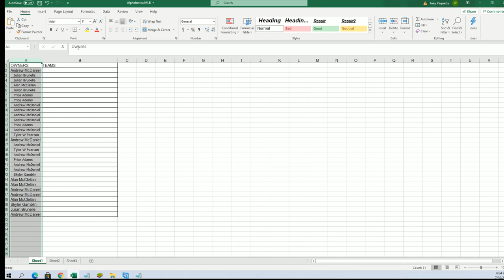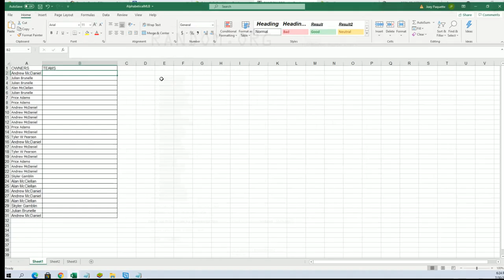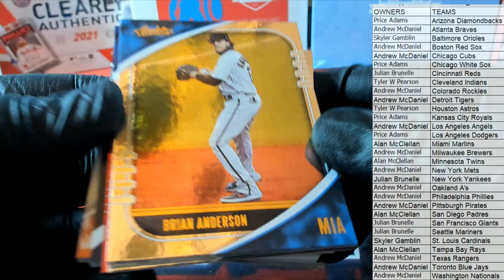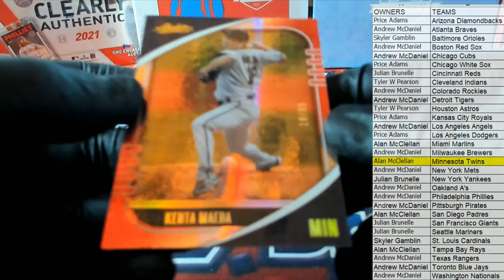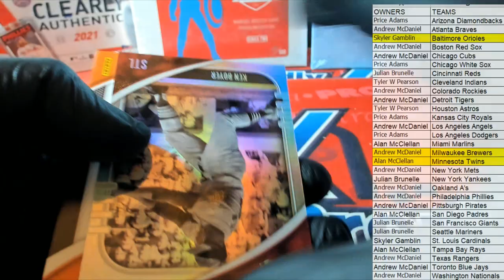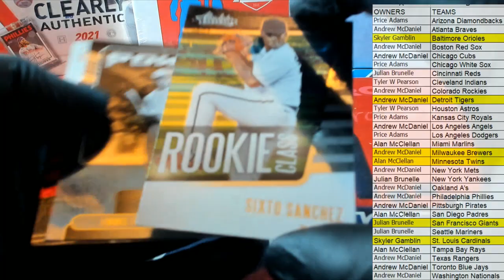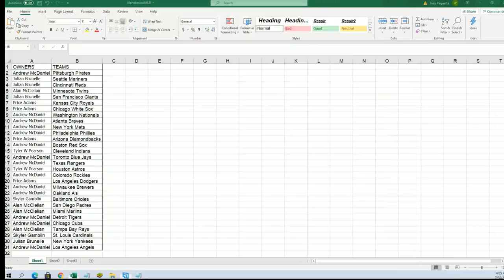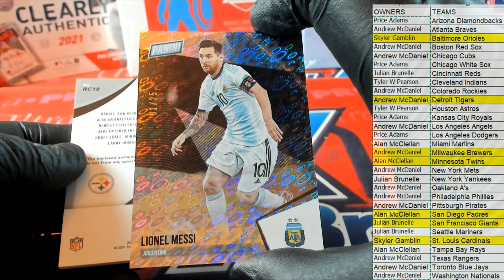2021 Panini Absolute Baseball Hobby Box ID 21PANABBB223